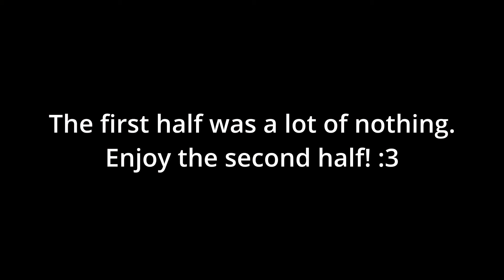One Must Imagine a Wrecking Ball Player Happy | OVERWATCH 2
Hello again! This video closer represents the editing style I'd like to have with this game! I'm still learning and am limited with DaVinci Resolve on the iPad (which is brain meltingly bad) but im trying to deliver the best quality content I can!! I have a couple fun ideas in the works for my next videos and am excited to show them to you!!! I hope you all enjoyed!

Music used (in order):

3 Raceways & Wario Stadium - Mario Kart 64
Moo Moo Farm & Yoshi Valley - Mario Kart 64
Toad's Turnpike - Mario Kart 64
Rainbow Road - Mario Kart 64
Kalimari Desert - Mario Kart 64
Good Day To Die - Miguel Johnson